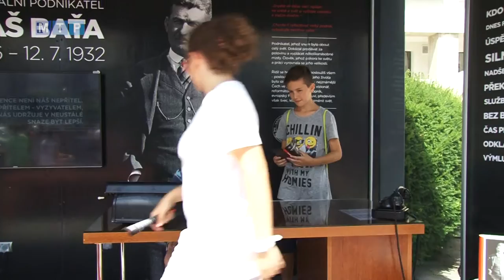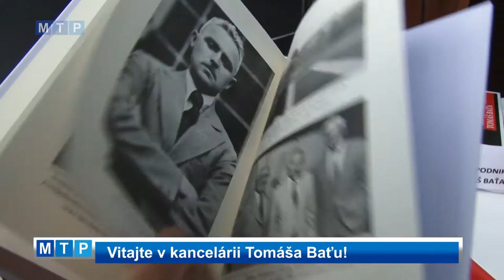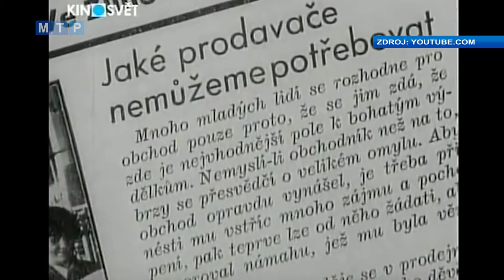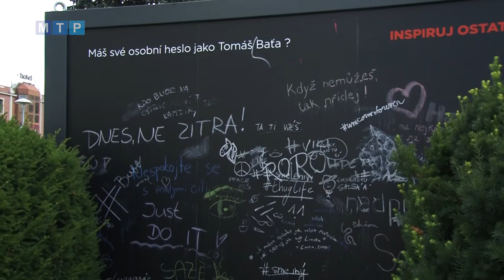Vitajte v kancelárii Tomáša Baťu!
Tzv. Baťa Road Show vyrazila zo Zlína a precestovala už Brno, Třebíč a Ostravu. Prostredníctvom dizajnového modulu pripomína 140. výročie narodenia Tomáša Baťu.